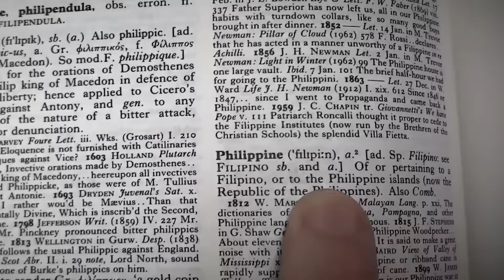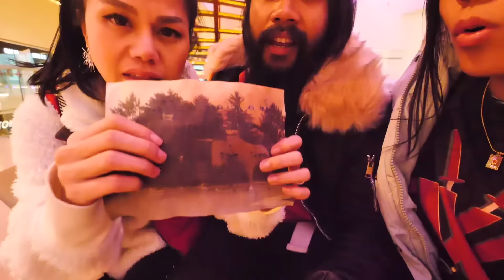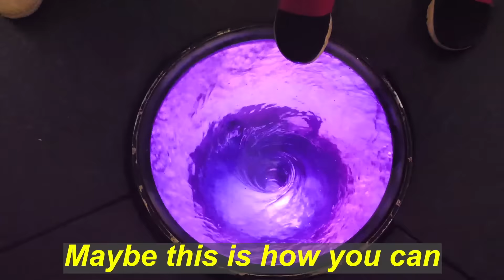VY QWAINT MOM CLUES - Spending 24 Hours on Scavenger Hunt Solving Riddles about Minnesota Parents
After Chad Wild Clay made the video "DANIEL'S DOG FOUND ON ROLLER COASTER CLUE -Spending 24 Hours as a Detective Finding New York Clues", Vy Qwaint created "SPY NINJAS REVEAL CLUES in LIBRARY about PZ9! Spending 24 Hours Finding Melvin's Parents", and Daniel uploaded "REGINA'S SECRET PAST - Face Reveal of Baby Regina while Spending 24 Hours Finding Parents Clues" to the Exposing Project Zorgo YouTube channel, the Spy Ninjas lost the You Draw I Buy challenge. We went in disguise as undercover hackers and used spy gadgets like a spy camera security system to see what PZ9 does when he is home alone. I'm so happy we did a face reveal of Melvin! The unmasking challenge was fun! We quizzed him with Spy Ninja trivia, made him do fruit ninja soda chopping, walk across the plank in an underwater pool challenge, show off his ninja moves, and he won the game! Now we see PZ9 Melvin's face and he gets to go on a mission with Vy Qwaint and Regina!